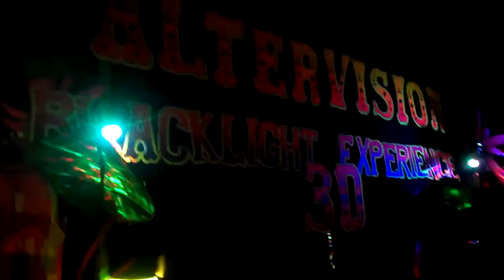Lightining in a Bottle 2013 0338